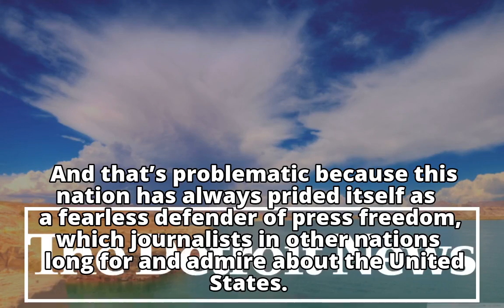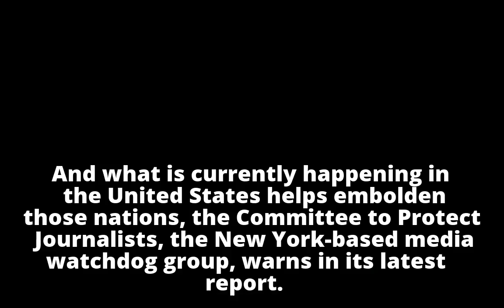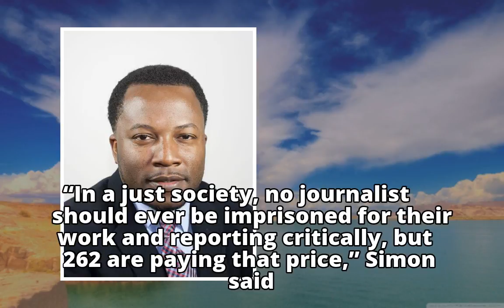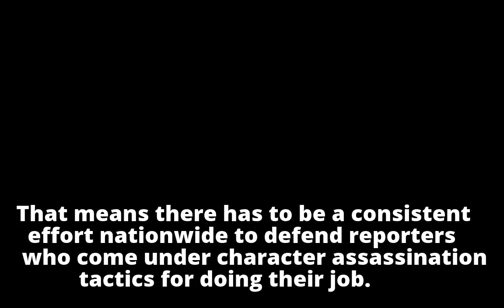Bankole: Why press freedom matters in 2018